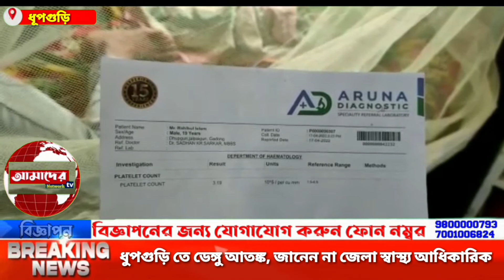ধূপগুড়ি তে ডেঙ্গু আতঙ্ক, জানেন না জেলা স্বাস্থ্য আধিকারিক